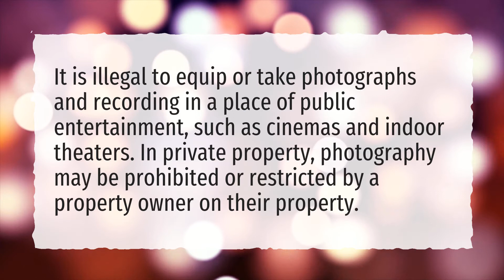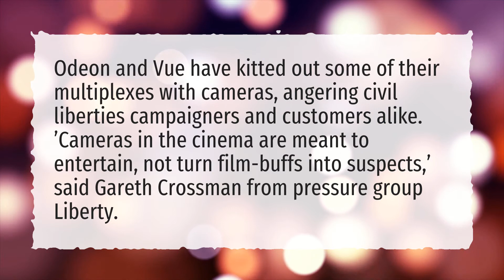How do cinemas detect cameras?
More About Cameras In Movie Theaters • How do cinemas detect cameras?